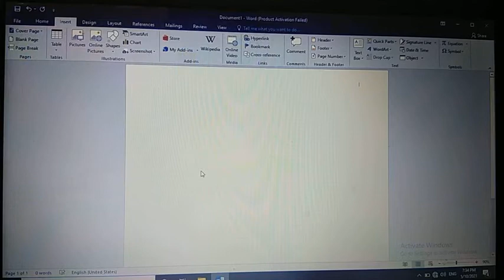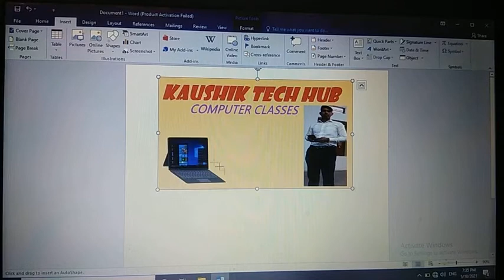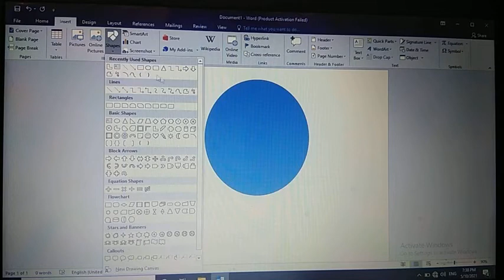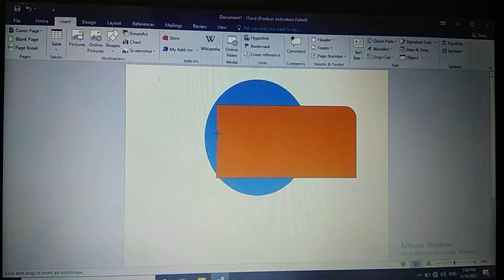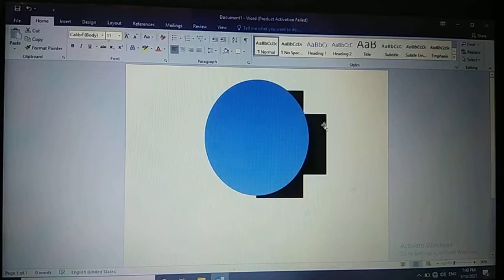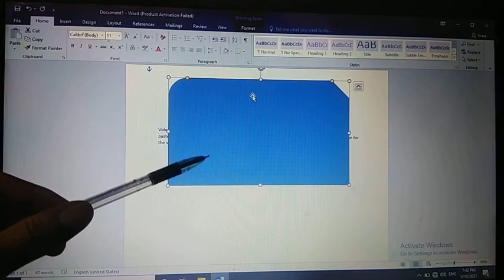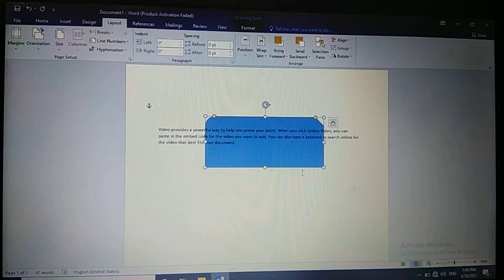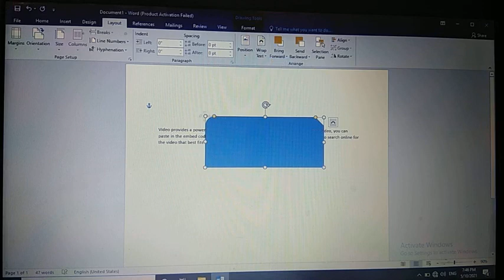class 5th 11 May 2021